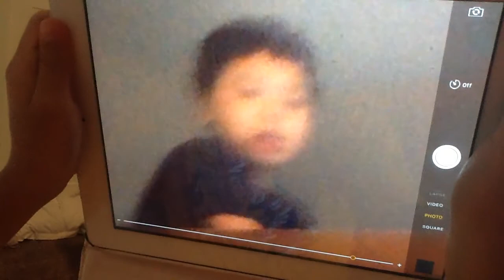MORON KID IN A MAD MOOD! - EPISODE ONE | Moron Kid Series